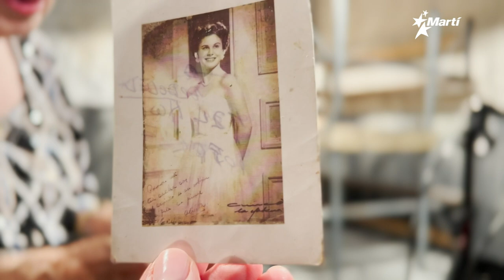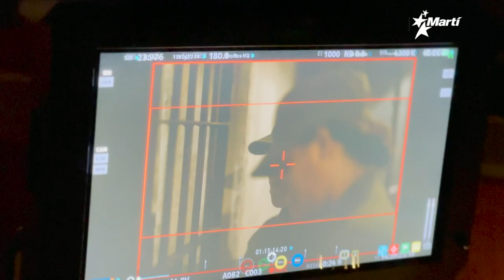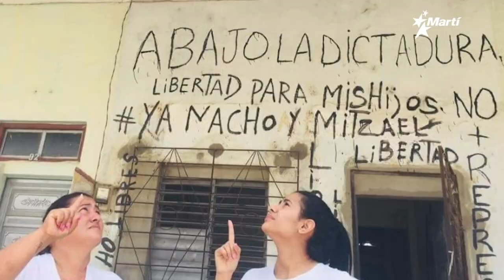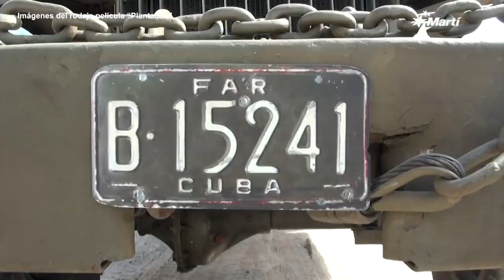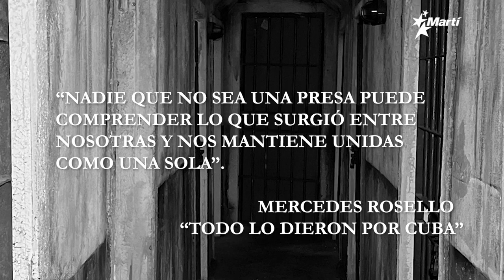Plantadas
La historia de las mujeres que se armaron de valentía contra Fidel Castro y su Revolución a principios de 1960, se transmitirá en la pantalla grande. Su realizador, Lilo Vilaplana, espera que el mundo conozca la realidad de las “Plantadas”, que pagaron el precio más alto: su propia libertad.